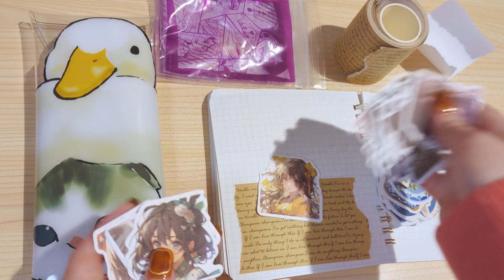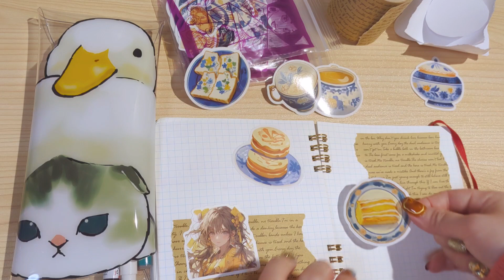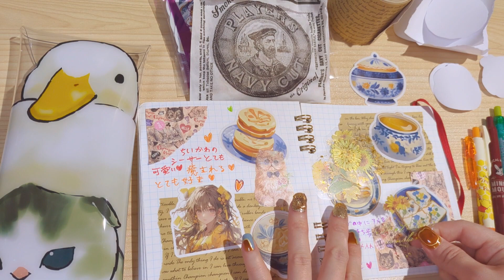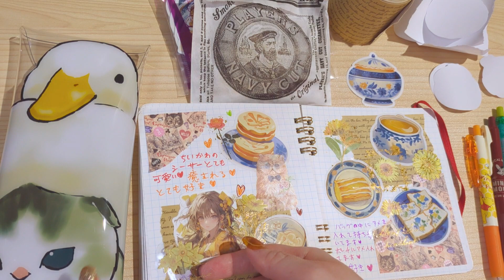ASMR🧁🌼🌟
ちいかわ好き💖mofusand好き💗

ディズニー好き💕サンリオ好き💓

こぐまちゃん好き💖パンどろぼう好き💞tanutiさんの猫好き💕

うさまる好き💓スヌーピー好き💖セサミストリート好き💗

SHEINで買ったシール可愛い👱🧁

雑貨ロビンで買った黄色い花のシール可愛い🌼